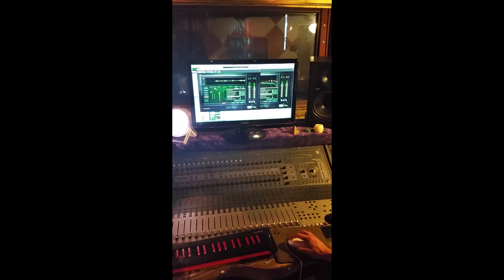Studio Update by Thorn Records Part 2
This year is really getting into the finalizing stages of the recording process for the first studio album "Songs From the Netherworld" by Malistad.